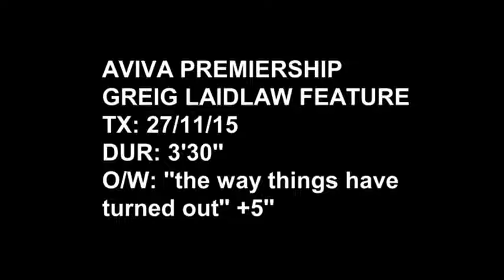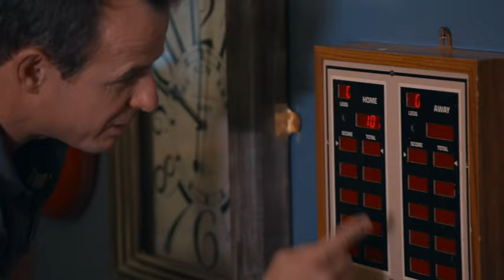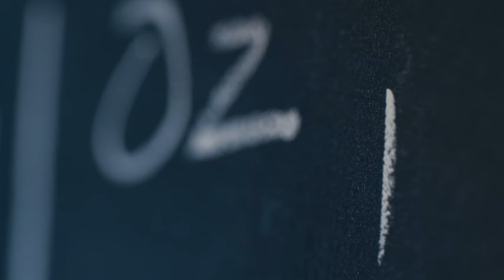Greig Laidlaw BT Sport Feature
This is a feature I produced and directed with Gloucester Rugby's Greig Laidlaw and BT Sport pundit Austin Healey.

Camera: Mark Bordeaux

Editor: Chris Johnson